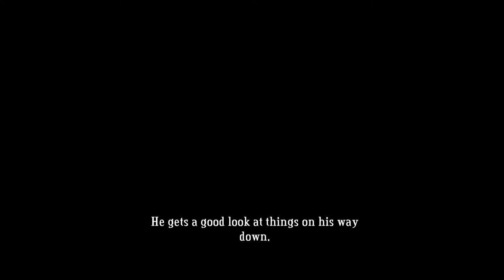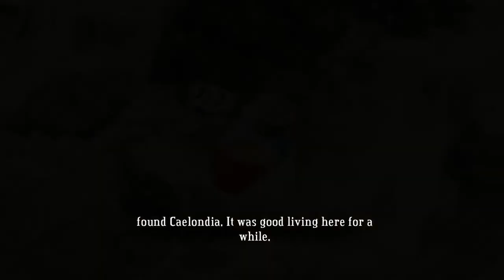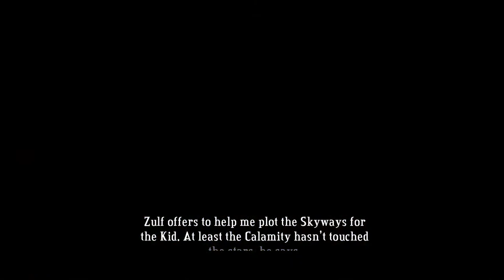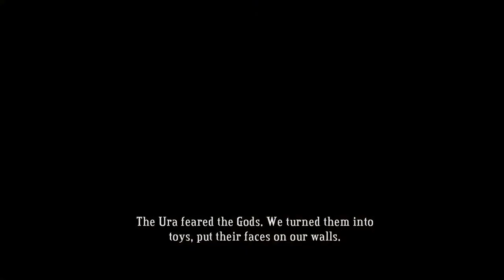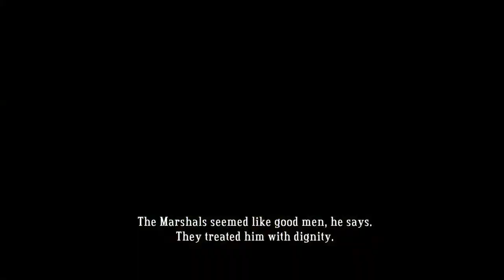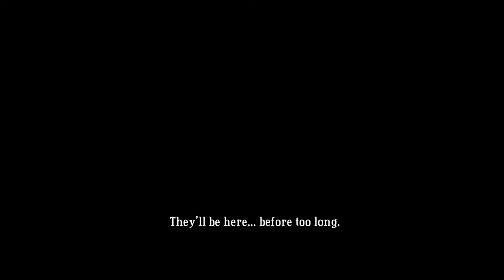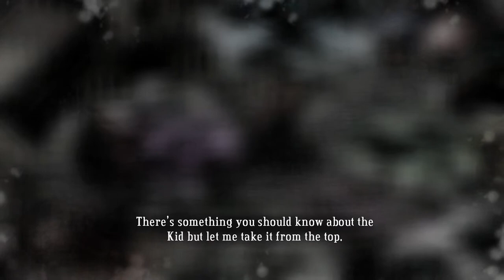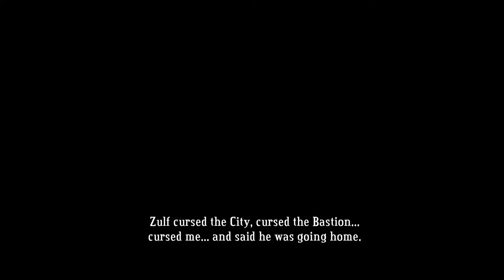Bastion - Timeless Classic from Supergiant Games stuido! - Part 1 Playthrough